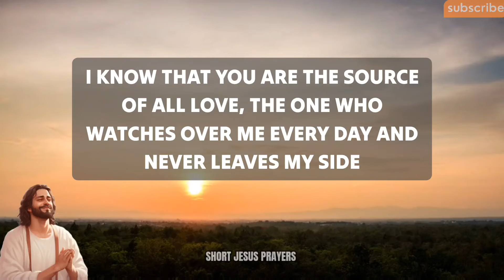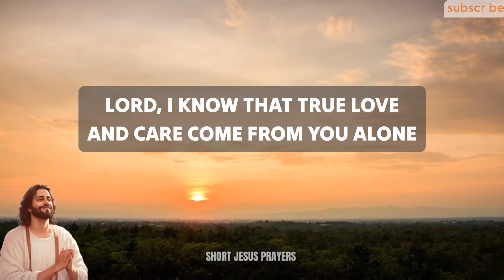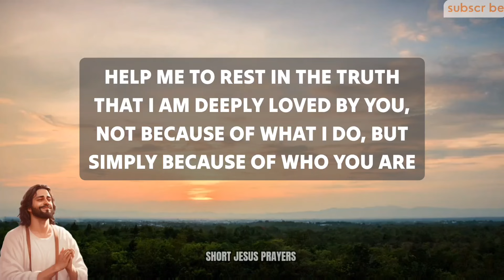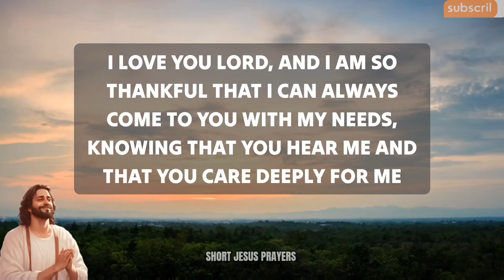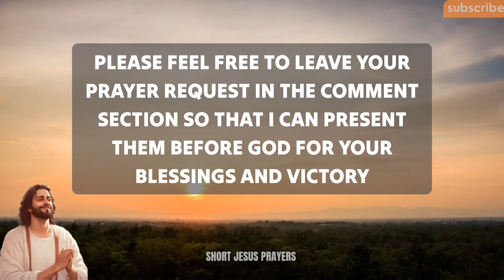Lord God, Your presence is the anchor that keeps me steady, and Your love is the light that guides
morning prayer
night prayer
evening prayer
catholic
powerful prayer